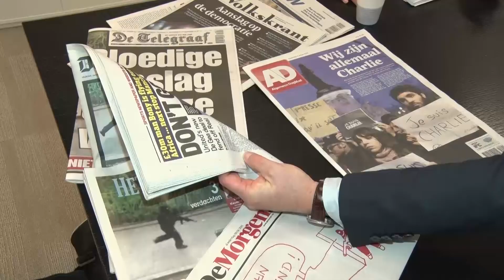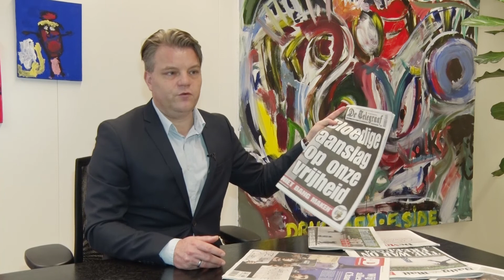010nu MANIFESTATIE PLEIN 1940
Wij gingen in gesprek met hoofdredacteur Christiaan Ruesink van het AD over de manifestatie bij Plein 1940. Naar aanleiding van de aanslag in Parijs bij Charlie Hebdo.